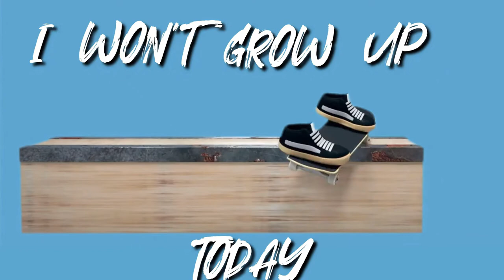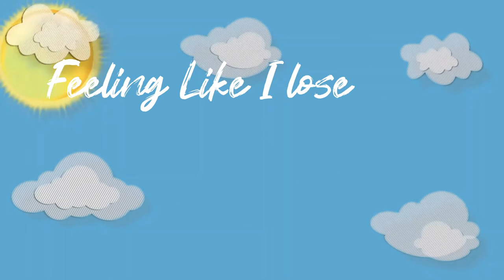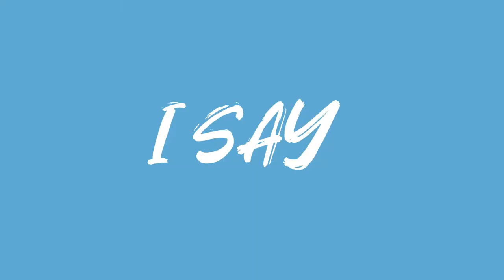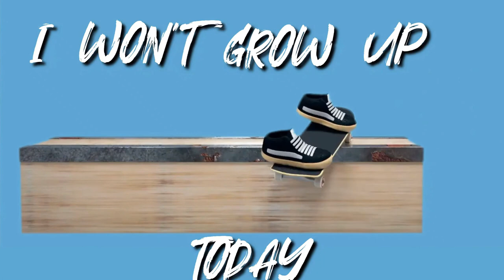Chris Vos - Won't Grow Up (Lyric Video)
The Official Lyric Video Of "Won't Grow Up"  By Chris Vos

Written/Produced by : Chris Vos
Recorded at : Nvelope Recording Studio
Mixed by : Adam Kagan
Mastered by Adam "Yukon" Harr at Blue Oak Mastering

Lyrics:

Intro:
You should grow up
Time to grow up

Chorus:
I say no
I don’t wanna grow up
Wanna stay forever young
Won’t grow up
Feeling like it aint my time
Think I’ll go back in line

Can’t take my youth away
I might change my mind someday
But
I won’t grow up
No way
Today

Verse:
Feel I’m in a rush
Feel like I’m gonna crash
Time is moving fast
And I can’t get it back

Thinking
That I’m doing something wrong
I scratch my head

Pre chorus:
Like Woah
I Aint ready yet
Hold on
Trynna hit the brakes
Please stop
Feeling like I lose
Control

They say I should act my age
But yours and mine aint the same
I’m saying that
It’s all relative to me
All relative

Chorus:
I say no

But
No way
Today

Verse:
Yeah
Feel like an adult baby
Putting on a suit comp my hair slick
Ohh
Look at me go
Got my own moves
Never cause a scene

Pre chorus:
Like Whoa

I’m saying that
All relative

Chorus:
I say no

But
No way
Today

Bridge:
No no no
Won't grow up
Won't grow up

Chorus:
I say no

But
No way
Today